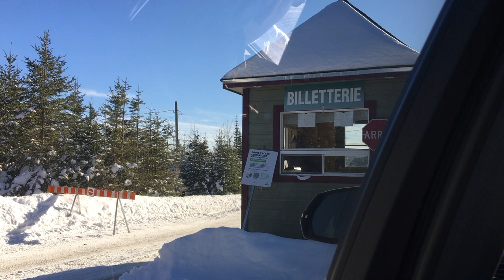Stoneham 2021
Family Getaway in Stoneham, Québec